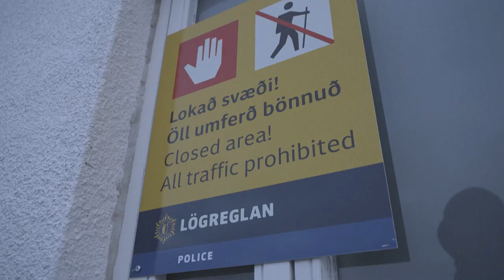Erupción volcánica baja de intensidad en Islandia | AFP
Residentes evacuados volvieron el jueves al pueblo de Grindavik, en el suroeste de Islandia, para una visita temporal gracias a la disminución de la actividad volcánica pero es poco probable que puedan pasar Navidad en sus casas.